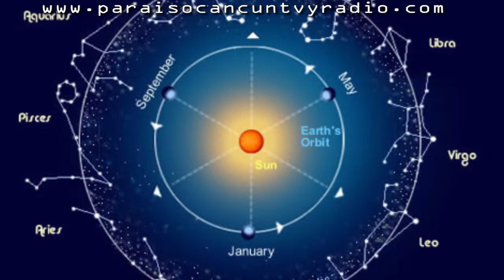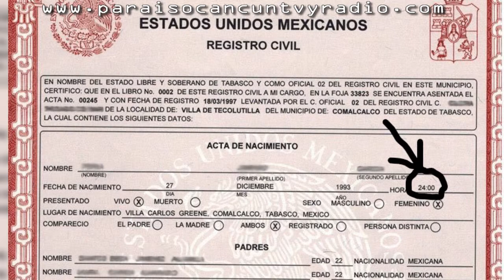CARTA ASTRAL.¿QUE ES? . AQUI TENEMOS LA MEJOR RESPUESTA.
CARTA ASTRAL.¿QUE ES? AQUI TENEMOS LA RESPUESTA MÁS ACERTADA .DICHA POR EL GRAN ASTROLOGO ARTURO ANGELES. AQUI EL MEJOR CANAL DE TV Y RADIO EN LA RED.  PARAISO CANCUN TV Y RADIO GRACIAS POR SEGUIRNOS EN NUESTRAS TRANSMISIONES. COMPARTELAS CON TUS CONTACTOS ,AMIGOS Y FAMILIARES, RECUERDA DARLE LIKE Y COMENTAR.  ESTAS SON ALGUNAS DE NUESTRAS PAGINAS EN FACEBOOK.